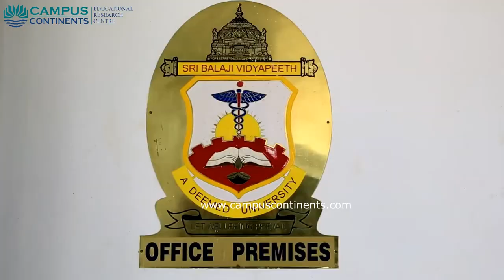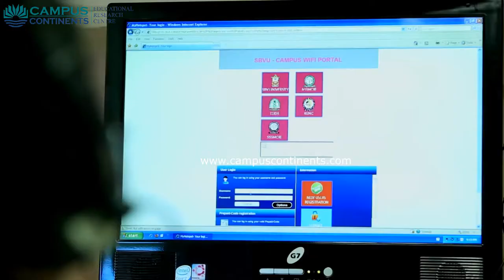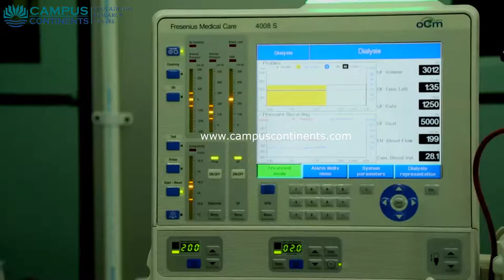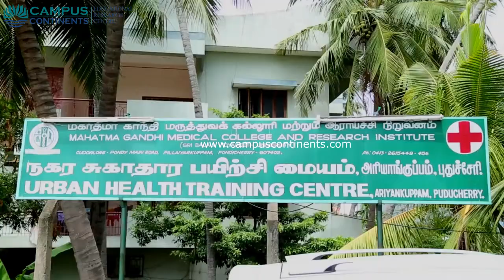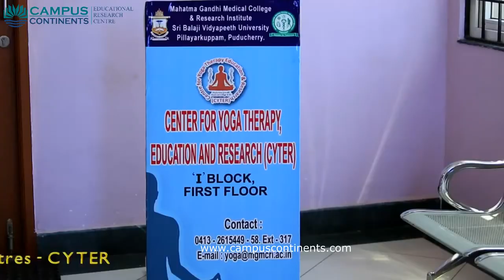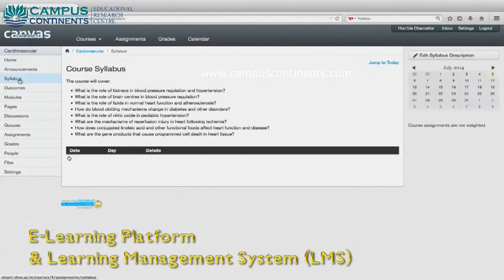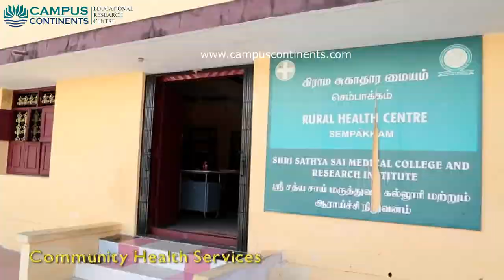Sri Balaji Vidyapeeth University - SBVU, Puducherry (Pondicherry)